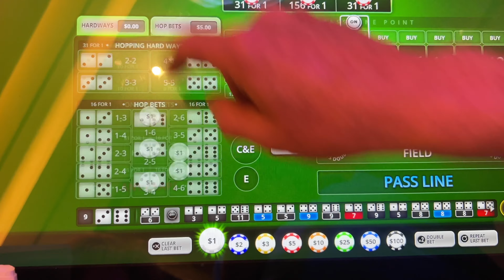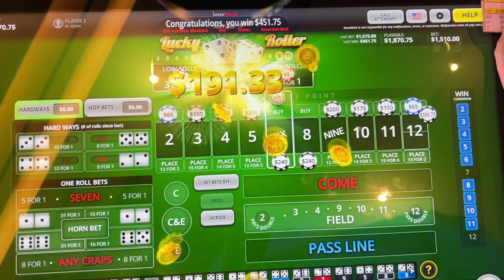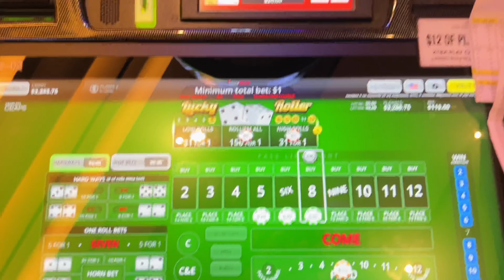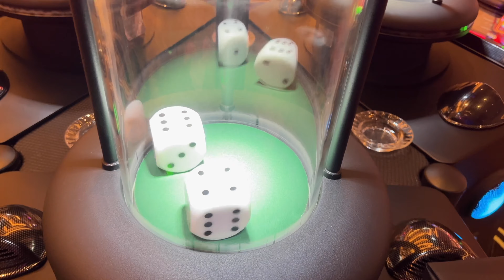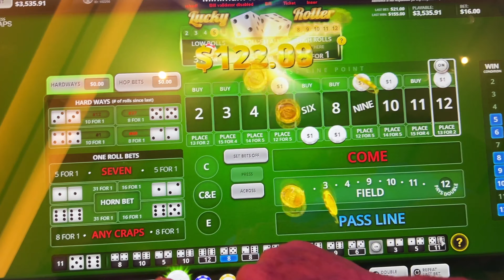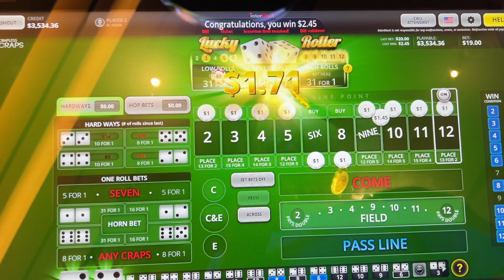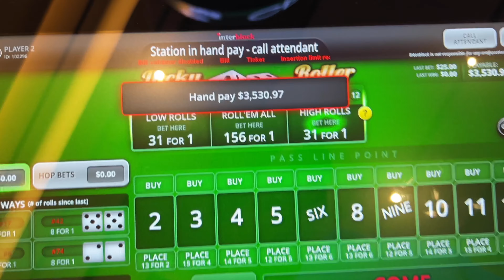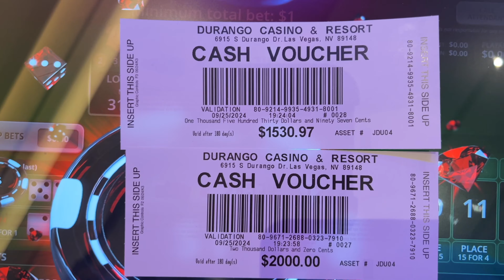Session 15 @Durango 10% Series on Crapless w/ HunterKiller13 & Mrs HK bets are getting up there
@BubbleCrapsHunterKiller13  most people think gambling is all about winning as much as you can, but on BubbleCraps it is about discipline that creates the solid foundation for long term success.  We play with a specific strategy and we do not focus on the big money.  Winning 1000 on day and losing it all the next is not a winning strategy long term. Taking a few hundred a day, can be great supplemental income.

Our goal in this series is to build it slowly taking a 10% profit each day and compounding it just like interest.  We started at $1000 on Day 1. I personally built this strategy with an increase win goal, loss goal, and betting patterns across box numbers to allow us to reach our goal quickly watching for the patterns and hopefully going off on before the 7 rolls. Knowing when to stay on or go for it, can make all the difference in a bad day, good day, or a great day!  Either way, we will stick to the plan and hopefully reach our end goal in 30 days of over $14,000. First 30 days listed below.

             Session                Session
Day         Goal                      Win
1             $100                    $101.66
2             $110                    $1095.55
3             $121                    $122.16
4             $133                    $138.11
5             $146                    $156.60
6             $161                    $316.07
7             $177                    $332.75
8.            $195                    $196.99
9.            $214                    $215.25
10.          $236                    $235.05
11.          $259                    $261.15
12           $285                    $285.73
13           $314                    $391.45
14           $345                    $346.07
15           $380                    $530.97
16           $418
17           $459
18           $505
19           $556
20           $612
21           $673
22           $740
23          $814
24          $895
25          $985
26          $1,083
27          $1,192
28          $1311
29          $1442
30          $1586